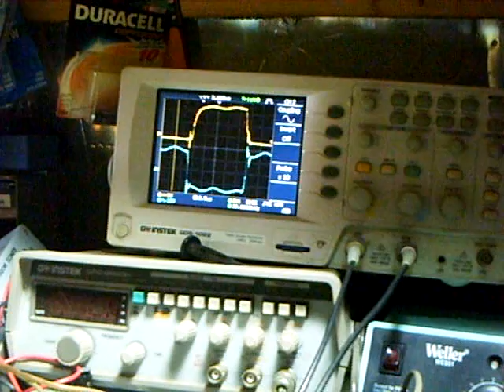DriverWave.AVI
Driver waveforms from my H bridge using an IRS 2453 chip.  Shown are FET gate (upper) and drain (lower) with a real transformer load, as the frequency is adjusted.  Notice troubles with the gate drive glitches from Miller capacity in the FET, even at a mere 31 volt main supply.  Sorry 'bout the lousy focus, I will try again with a different camera soon.